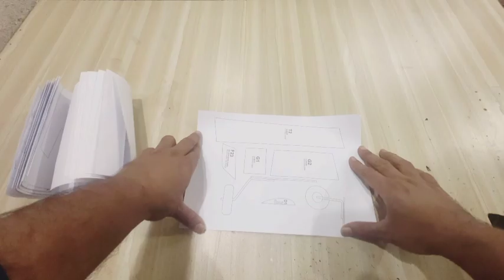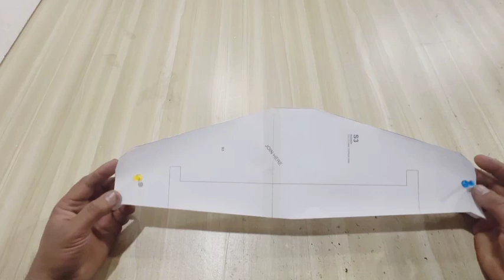DIY ICON A5 how to make Rc plane with plan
Wingspan 1400mm /55.1inches
Flying weight 1000gram /35.3 oz
Cg 5.5 cm /2.1 inches from leading edge
10mm thermapol sheet
2200 kv brushless motor
40amp ESC Skywalker
4s battery
6 inch propeller three blade
  4 +9 gram servo motor

    Hello friend I show you another rc plane icon A5 this is a sea plane mostly beautiful.look like flying bot . I show you many rc plane with plan.